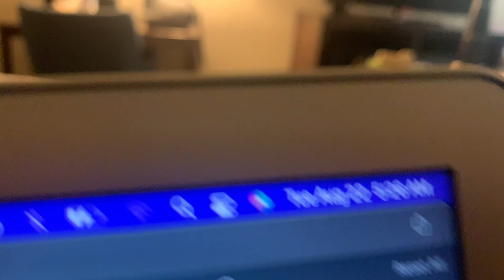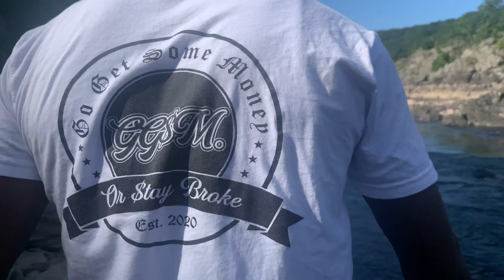We Took A 24 HOUR TRIP To GREAT FALLS!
IF YOU ARE NEW TO THE CHANNEL AND YOU